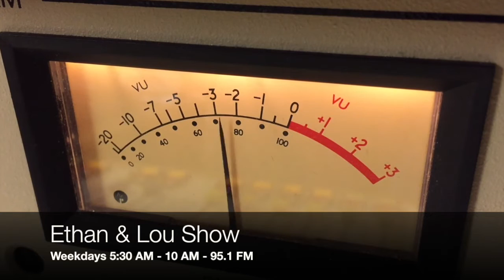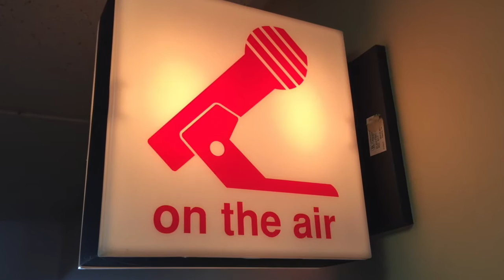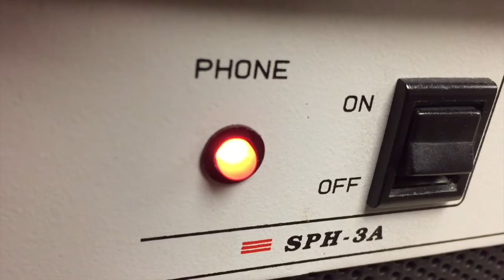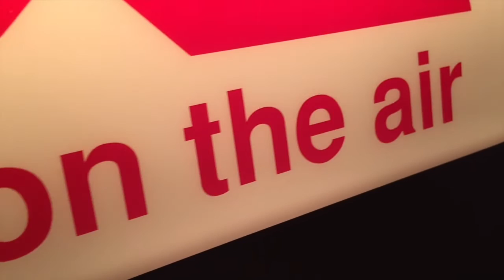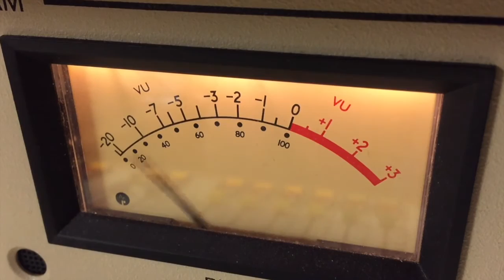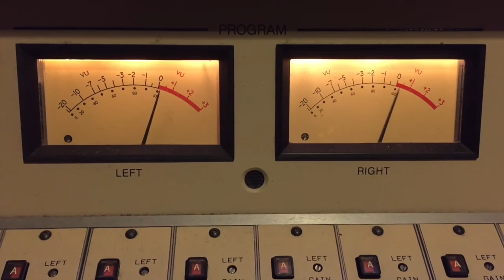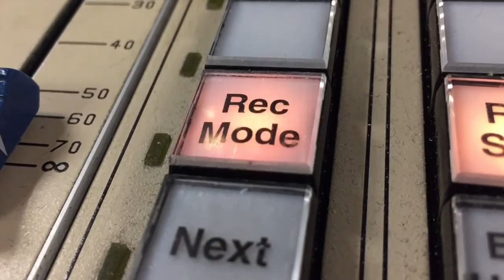Local Attorney Liz Hudak Explains Both Mahopac Embezzlement Scandals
Local Attorney Liz Hudak joined Ethan and Lou to spell out both situations in Mahopac that involve the embezzlement from town government organizations.